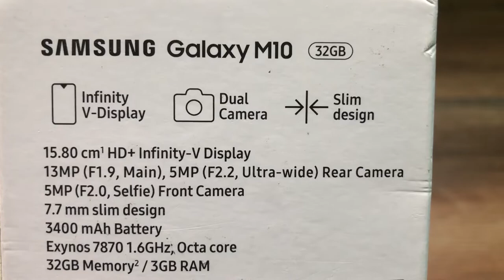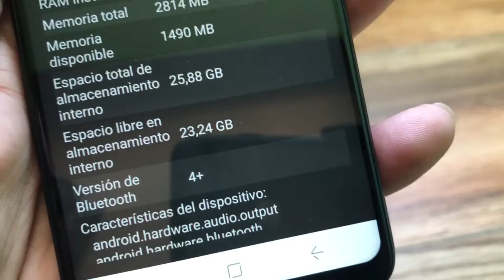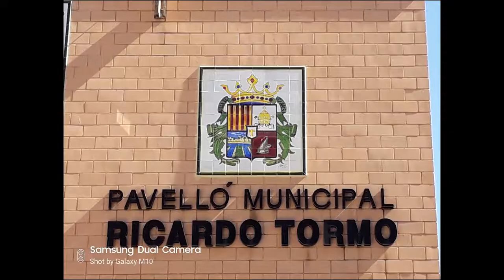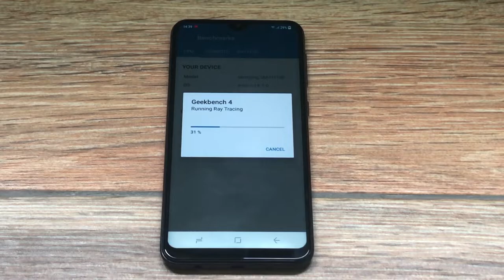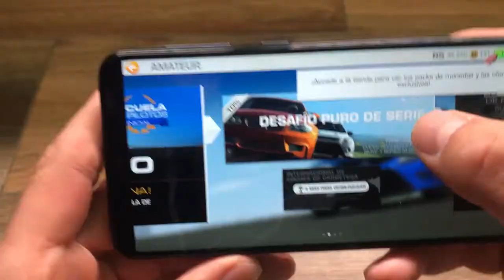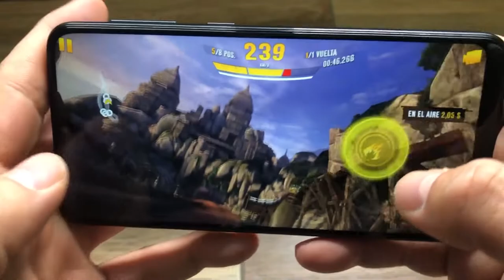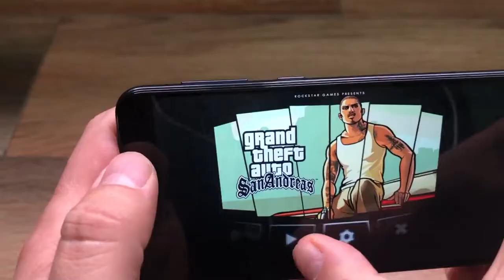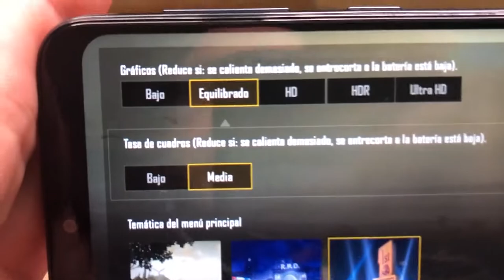SAMSUNG Galaxy M10 ⛔NO LO COMPRES⛔⛔ REVIEW e impresiones Finales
Taringa: geekstv